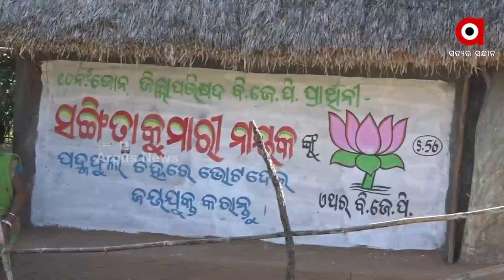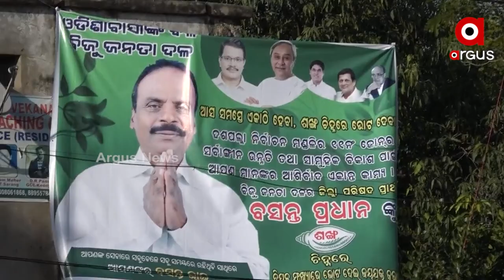Odisha Panchayat Polls 2022: BJP and BJD Candidates intensify their Election Campaign in Nayagarh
BJP and BJD Candidates intensify their Election Campaign in Daspalla, Nayagarh ahead of three-tier panchayat elections.